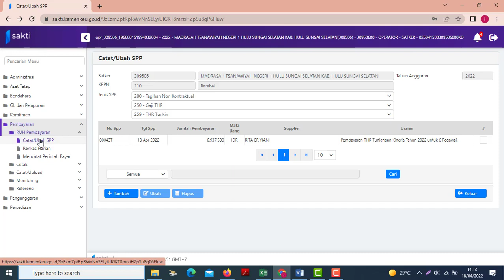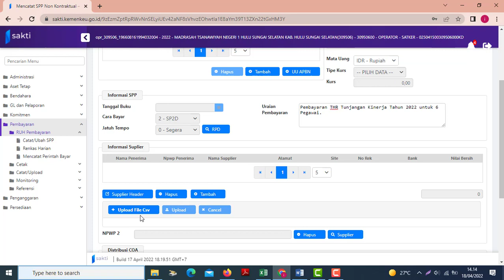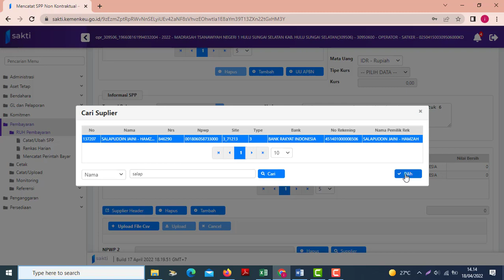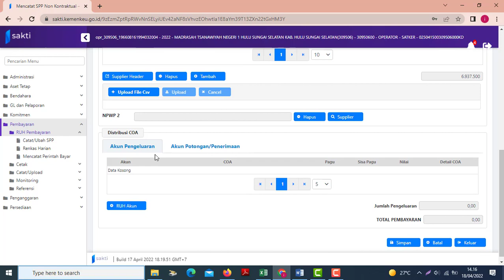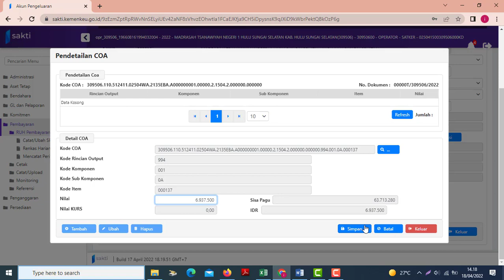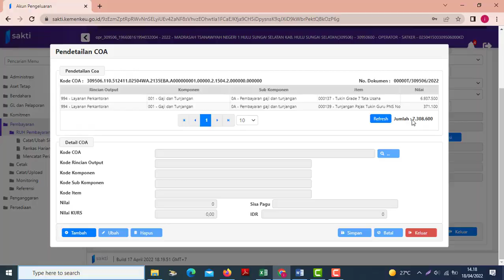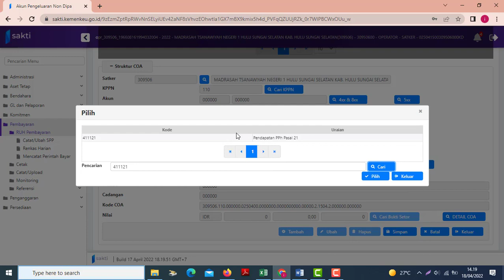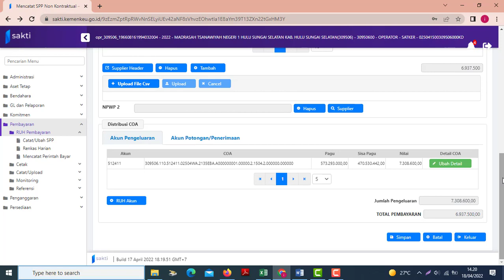Cara Membuat & Merekam SPP/SPM THR Tunjangan Kinerja (Tunkin) 50% Tahun 2022 di SAKTI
Cara Perekaman & Pembuatan SPP/SPM THR Tunjangan Kinerja (Tunkin) 50% Tahun 2022 di SAKTI
Adapun ringkasnya:
1. Pastikan sudah membuat daftar perhitungan penerima Tukin 50%.
2. Jenis SPM THR TUNKIN 200, 250, 259
3. Uraian SPM : Pembayaran THR Tunjangan Kinerja Tahun 2022 untuk …. Pegawai/Anggota Polri
4. Untuk SPM THR bisa diajukan mulai tanggal 18 s.d. 24 April 2022
5. Untuk Kelengkapan SPM standarnya:
a. SPM & Lampiran
b. Pajak/SSP (jika ada)
c. Lain-lain sesuai kebijakan KPPN masing-masing